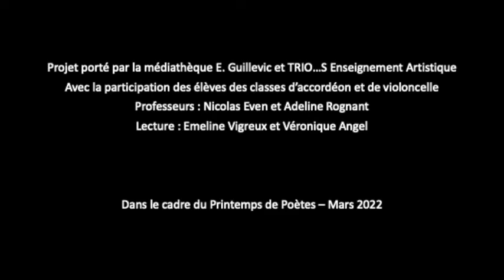Printemps des poètes : Ils ne sont pas nombreux